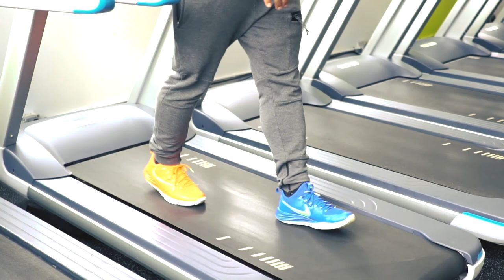How to get stronger knees | rehabbing jumpers knee